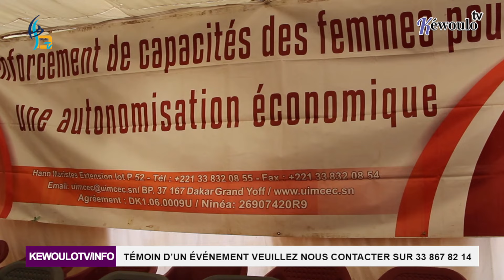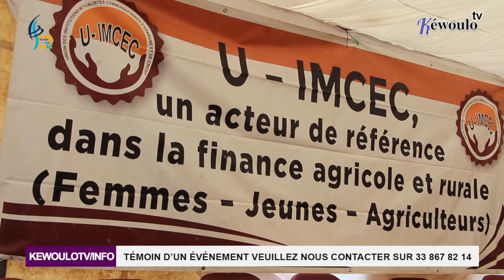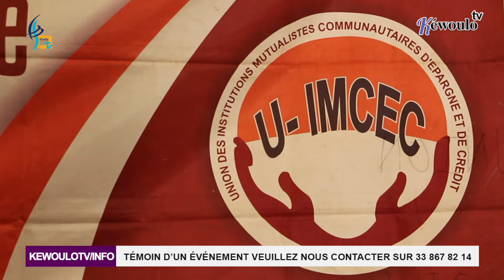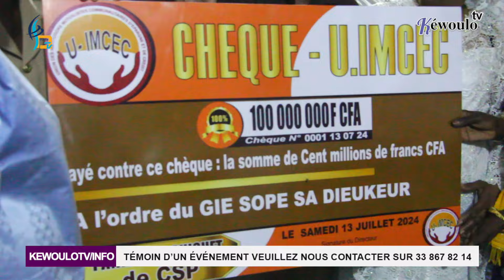GIE SOPE SA DIEUKEUR reçoit 100millions ,le Préfet débarque, le Ministre Birame Diop à l'honneur